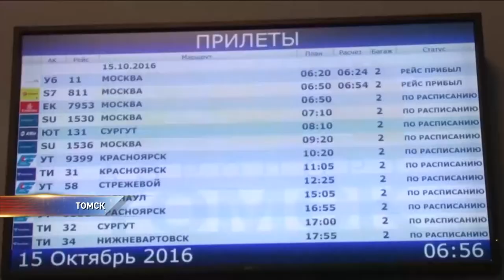Из плена в Сирии вернулся путешественник